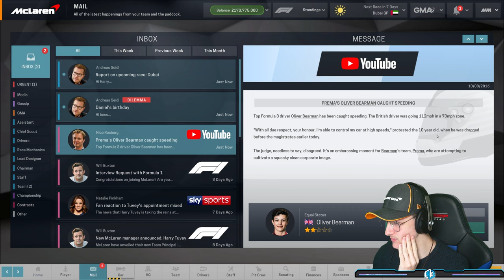Episode 1: WHO IS OUR #1 DRIVER? | F1 2022 Mod McLaren Manager Mode [Motorsport Manager]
★ Daily Videos